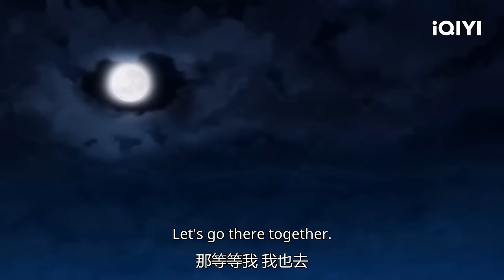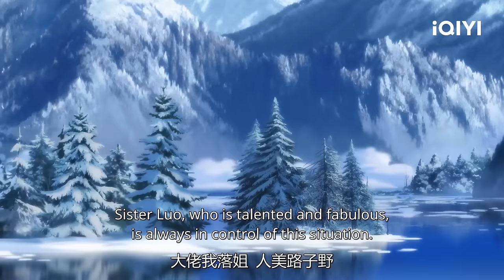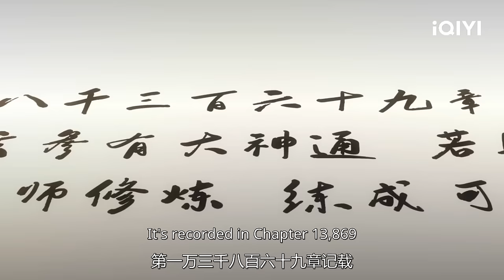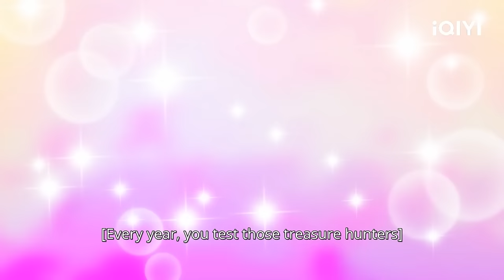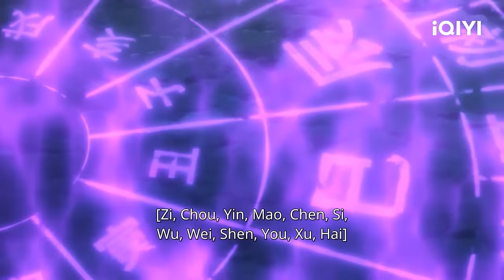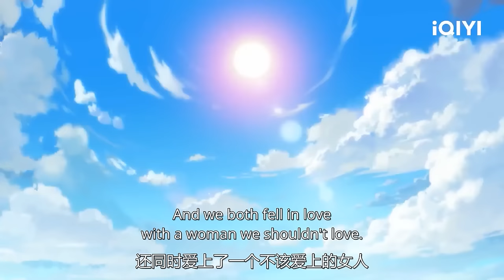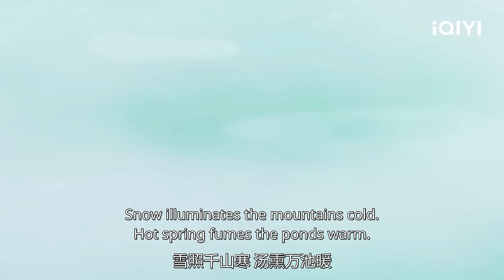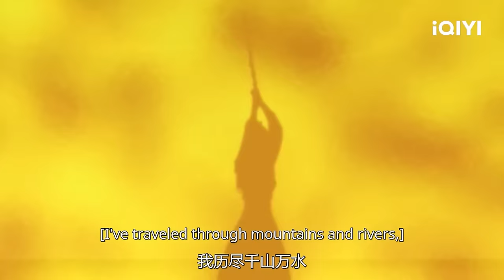【Eng Sub】异世神女苏落邀你一道，共同探寻身世之谜《邪王追妻3神女归来》EP1-16 合集【欢迎订阅 爱奇艺动漫站】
苏落被情敌李瑶瑶和师傅烟霞仙子抓走，洗去移形换影术露出真容，也将揭开她成迷的身世。 苏落为逃出掌控，破坏烟霞仙子洞府，但自己也身受重伤落入大海，而救起她的居然是在地球刺杀她的爱人—云起，震惊之余云起爆出他知道苏落身世的秘密。而南宫动用各方力量寻找苏落。苏落是为了身世秘密选择捷径，跟背叛自己的云起走，还是回到南宫流云身边两人共同努力揭开自己想知道的一切……而南宫流云又该如何解读她与云起的过去……